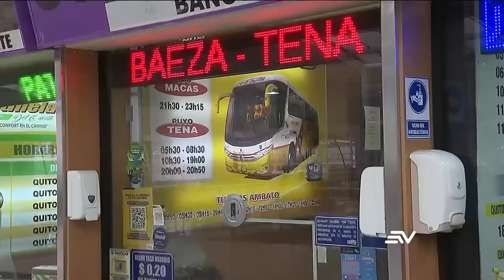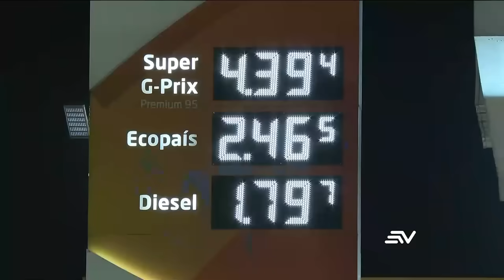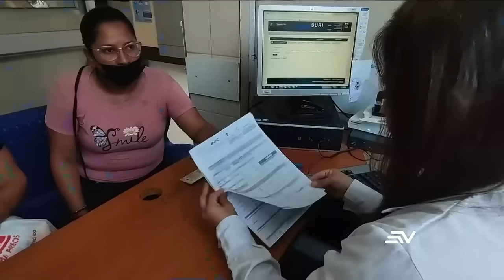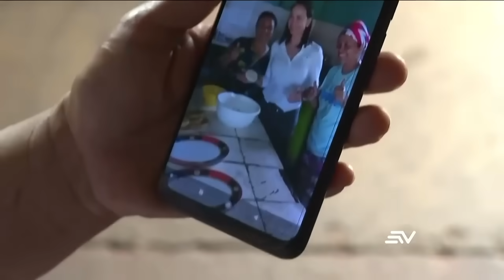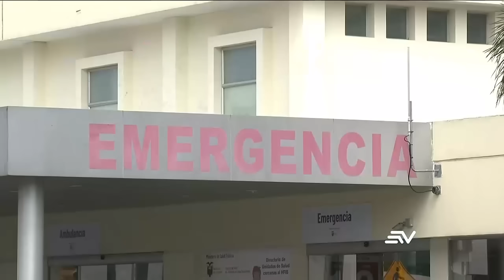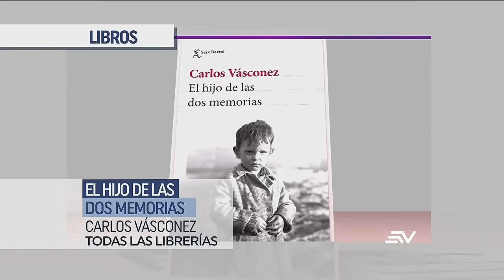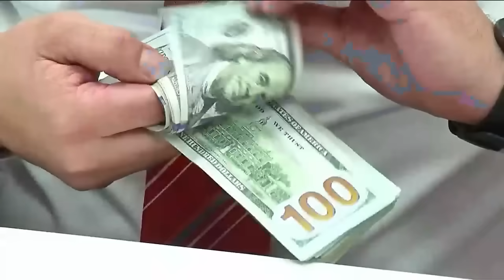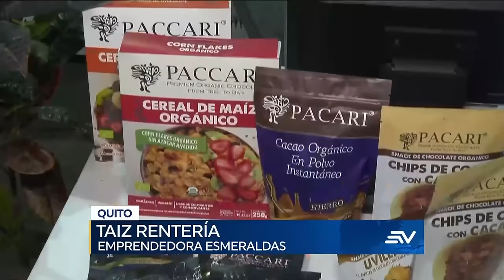Aquiles Álvarez presiona al Gobierno con marcha por acueducto en Monte Sinaí | Televistazo ENVIVO🔴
El alcalde de Guayaquil amenaza con salir a las calles a protestar contra el Gobierno por no dar la garantía para un crédito para construir un acueducto.

Los trabajos para salvar al oleoducto de Crudos Pesados avanzan a toda máquina. Y para colocar el tubo incluso abrieron un canal de tres metros de profundidad en la misma carretera.

Dos personas murieron y otras dos quedaron heridas en los trabajos urgentes que se realizan en el OCP, en el sector de San Luis del Chaco, en Napo. Mientras que Quilloturo, en Río Verde, se convirtió en un barrio fantasma tras el deslave ocurrido hace dos semanas. Sus habitantes lo abandonaron por temor a nuevos deslizamientos.

El cierre de vías en la Amazonía ha provocado la drástica caída de pasajeros de transporte interprovincial y en algunos casos, para llegar al destino se requiere viajar hasta cinco horas más. No te pierdes el reportaje sobre la delicia del chocolate y otros productos de cacao presentados por 150 expositores en el Salón del Chocolate en Quito.

En lo internacional, el presidente de Estados Unidos, Joe Biden, admite que hizo un mal debate, pero asegura que se va a levantar y derrotar a Donald Trump.

En los deportes, la selección ecuatoriana intensifica sus entrenamientos para enfrentar a México con Enner Valencia como capitán y Ecuavisa transmitirá el juego. Mira las noticias de deporte solo por Estadio Youtube

El 30% de los cóndores del país y otras especies en peligro de extinción se refugian en una reserva llamada Chakana, con un mega volcán. Mira el reportaje por Ecuaterra 👉
Mire aquí la emisión completa del noticiero de la 7:00 p.m. del 27 de junio del 2024.

Aquiles Álvarez presiona al Gobierno con marcha por acueducto en Monte Sinaí  | Televistazo | Ecuavisa